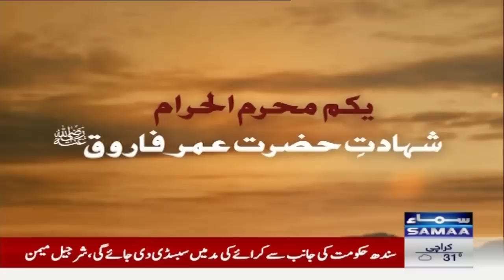First Muharram Ul Haram | Youm-e-Shahadat Hazrat Umar Farooq R.A | Kiran Naz Special | SAMAA TV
Hazrat Umar Farooq RA ki Shaan Mein Nazrana e Aqeedat - Muharram - SAMAA TV